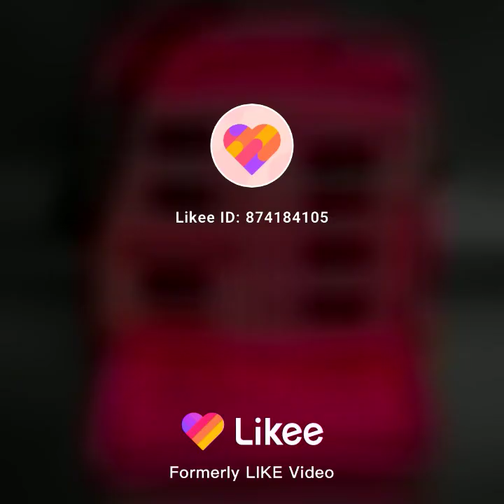make up bags k new dezain ###